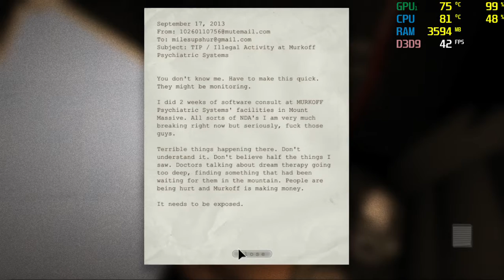outlast troll :v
play outlast on dell Inspiron 3443: Geforce gt 840m
I7 5500U 2.4 Ghz turbo boost to 3.0Ghz dual core
4gb RAM
Geforce 840M
500gb WD HDD
RECORDED with XBOX.
using MSI Afterburner to show fps

I'd be very thankfull